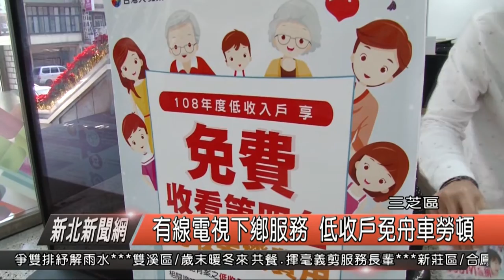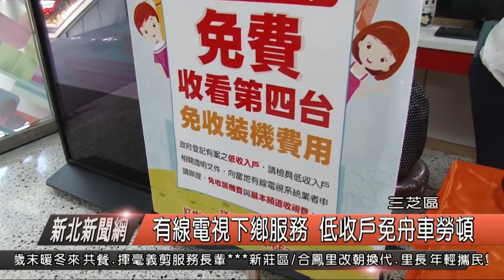有線電視下鄉 為低收收件免舟車勞頓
為了保障低收弱勢也有收視的平等權利，淡水北海岸地區的有線電視業者紅樹林有線電視巡迴下鄉，針對低收入戶的居民辦理免費收視的收件服務，今（10）日來到三芝區公所，讓低收民眾在公所就可以拿到低收證明，不再需要跑兩地申請，為了送件而舟車勞頓。

從上週開始，淡水北海岸地區的有線電視業者紅樹林有線電視開始巡迴下鄉服務，針對低收入戶的居民辦理免費收視的收件服務，今天巡迴專櫃來到三芝區公所，希望利用就近的收件服務，不僅要給予低收家戶高品質的收視品質，還要讓低收家戶不用再為了送件跑到淡水而舟車勞頓。

三芝區公所主秘黃玉鈴表示，低收入戶的資格每年都必須重新審查，因此低收家戶的免費收視也是每年重新申請，為了讓低收家戶不需要為了送件要跑公所申請低收證明，再去淡水有線電視公司，也出借一樓大門口的場地，便利低收民眾，也讓對於有線電視收視有疑問的民眾可以就近諮詢。

每年都必須重新辦理的低收免費收視，民眾要備妥身分證民文件影本以及低收證明，而下週二14日將會到石門區公所、下週五18日最終站到淡水區公所巡迴，有申請資格的民眾千萬不要錯過最後兩場下鄉巡迴，就近申請免於舟車勞頓之苦。